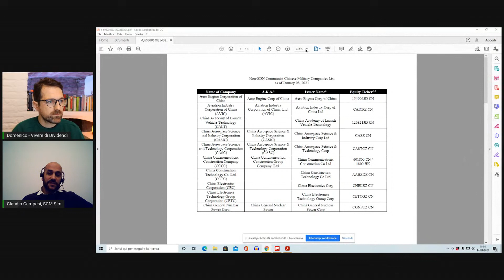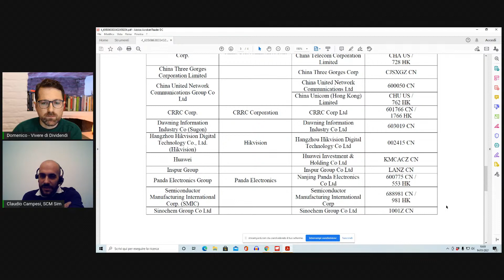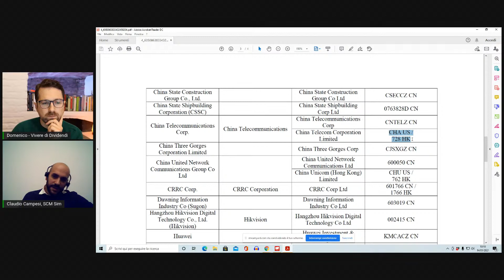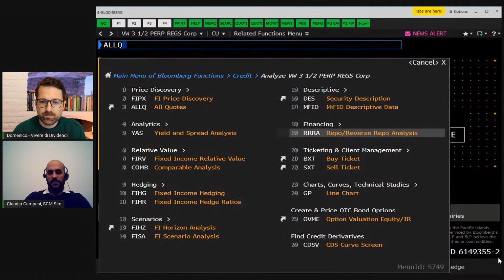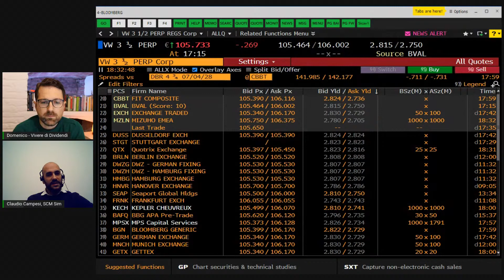INVESTIRE COME IL GESTORE FONDI #7: IL DELISTING E L'ASSET ALLOCATION SUI MERCATI EMERGENTI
00:00 IL DELISTING DELLE AZIENDE CINESI
14:07 I PROBLEMI DI LIQUIDITA' DELLE AZIENDE DELISTATE
15:32 GLI ISTITUZIONALI DEVONO USCIRE DALLE AZIONI DELISTATE?
19:05 COSA SONO E COME FUNZIONANO I MERCATI OTC
31:54 CONVIENE INVESTIRE NEI MERCATI EMERGENTI?
37:58 CHE PERCENTUALI IN PORTAFOGLIO TRA USA EUROPA E CINA?
48:12 IL RAPPORTO RISCHIO RENDIMENTO DEGLI INVESTIMENTI
52:09 CHE PERCENTUALE DI MATERIE PRIME IN PORTAFOGLIO?
56:36 COSA SUCCEDE CON UNA MONETA CINESE FORTE?